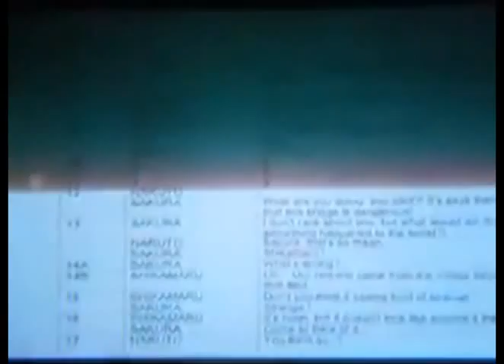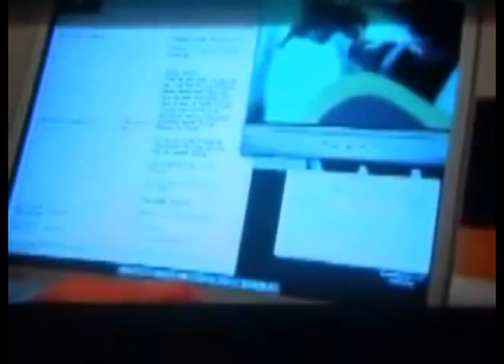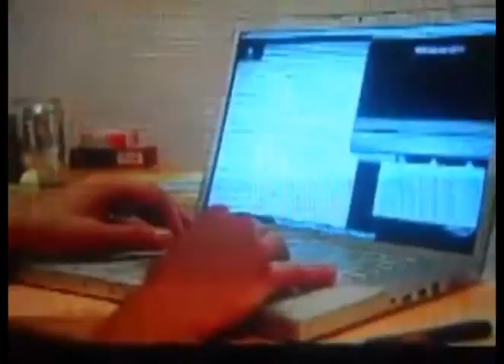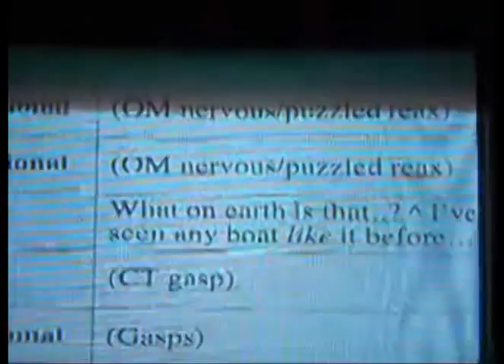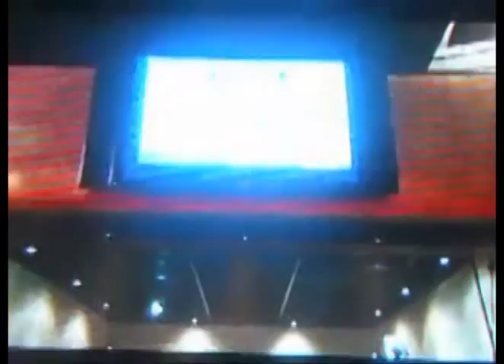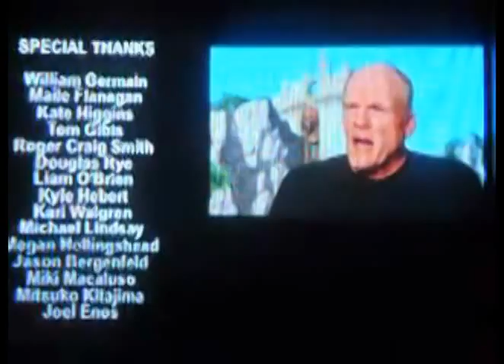Behind the scences of Naruto The Movie 2